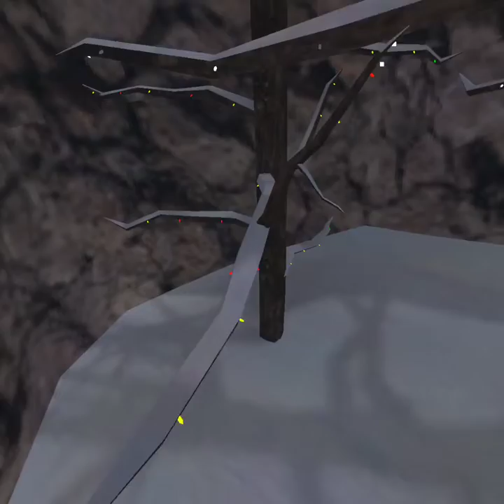I got outside the map gorilla tag